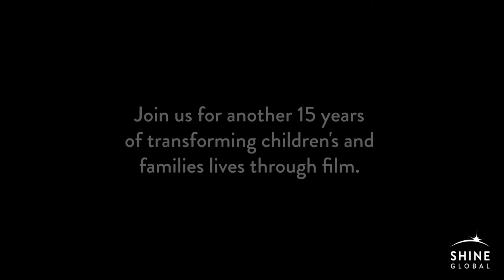Shine Global 15th Anniversary Screening Series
Thanks to your support, we’ve been able to host a free screening series in 2020 celebrating 15 years of filmmaking at Shine Global. We’ve heard from Oscar-winning directors Sean and Andrea Fine, Congresswoman Lucille Roybal-Allard, and we even spoke with comedian/actor John Leguizamo.

Shine Global is a non-profit media company with the mission to give voice to children and their families by telling their stories of resilience to raise awareness, promote action, and inspire change. We produce inspiring films and compelling content about children and their families. Through tailored distribution and outreach, we connect with our audiences in communities, classrooms, museums, and on capitol hill as part of a powerful engagement campaign to encourage social change.